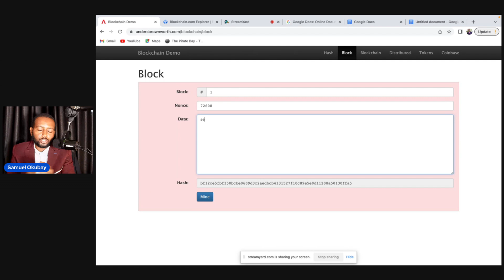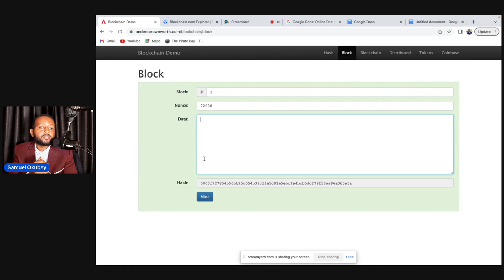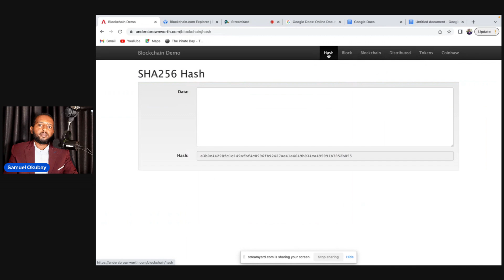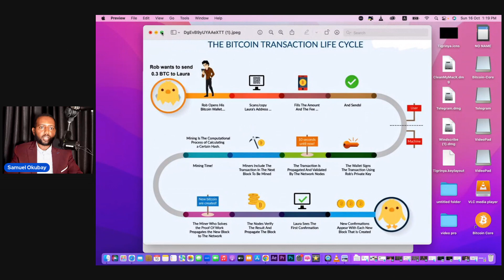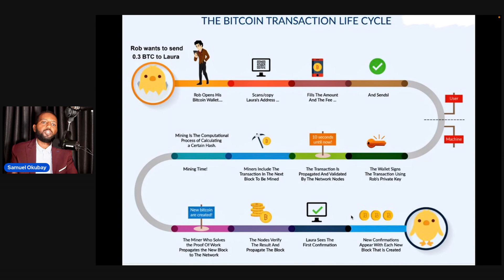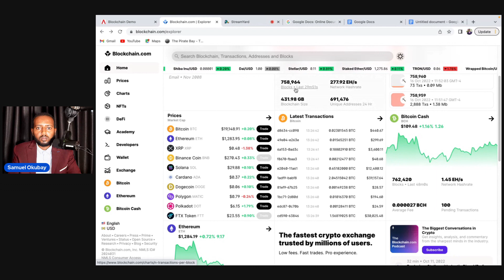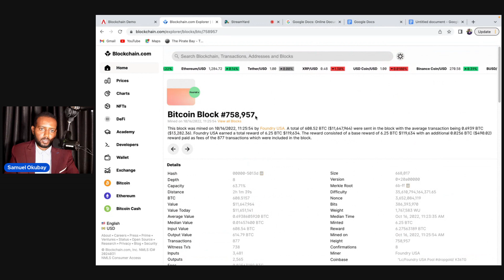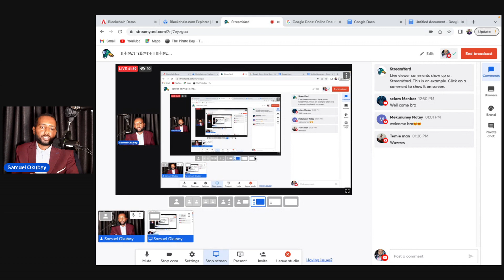ቢትኮይን ንጀመርቲ ፥ ቢትኮይን ቴክኖሎጂ Episode 02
ኣብዛ ቪድዮ ንቢትኮይን ጼሩ ዘሎ ቴክኖሎጂ ብሎክቼይን ቴክኖሎጂ እንታይ ሙኻኑን ከመይ ከም ዝሰርሕን ተገሊጹ ኣሎ። ተወሳኺ ገንዘብ ብቢትኮይን ካብን ናብን ከመይ ኢሉ ይሓልፍ ውን ተተንቲኑ ኣሎ።

ነቶም ናይ 4 ሰሙን ትምህርቲ እትደልዩ ሰባት በዚ ኣብ ታሕቲ ዘሎ ሊንክ ናይ ዋትሳፕ ክትረኽቡኒ ትኽእሉ ኢኹም ወይ ውን ኣብ ኮመንት ክትጽሕፉለይ ትኽእሉ ኢኹም።